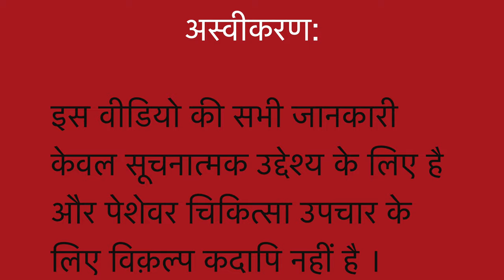Sushant Singh Rajput || A discussion || Life || Lesson || My personal view || SSR